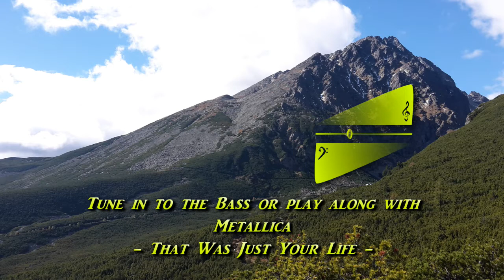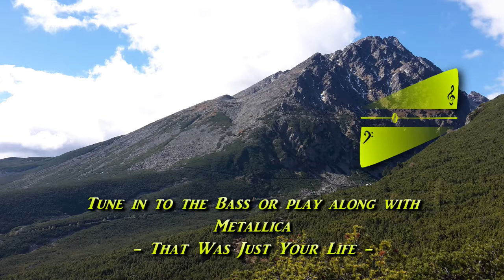Metallica - That Was Just Your Life [Original BASS Play-Along]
Metallica - That Was Just Your Life, Original Recording with the isolated Bass panned to the left channel and the Band minus Bass panned to the right channel in the stereo mix.